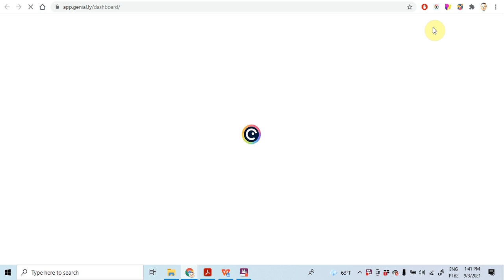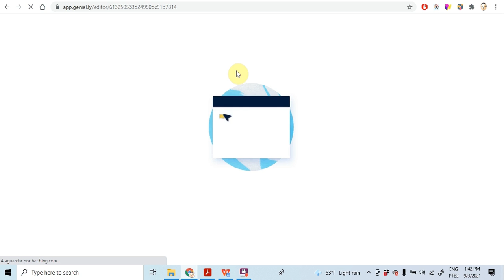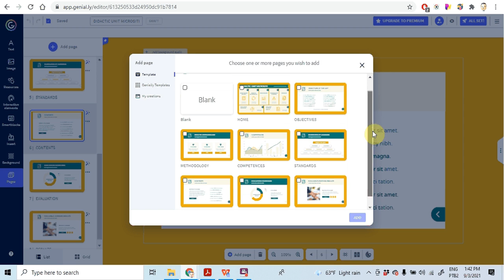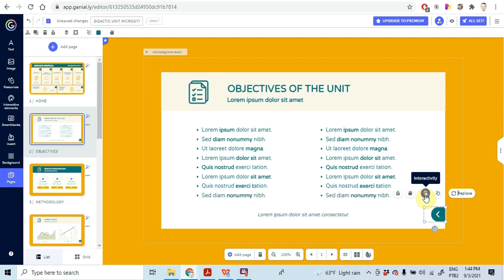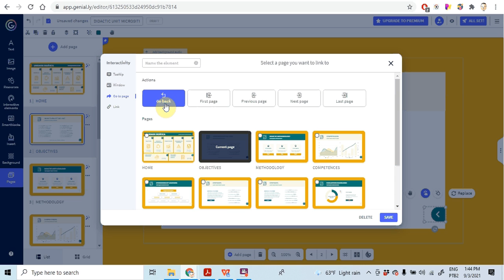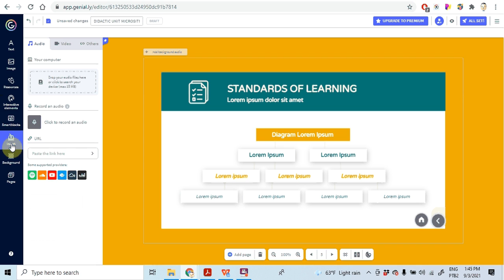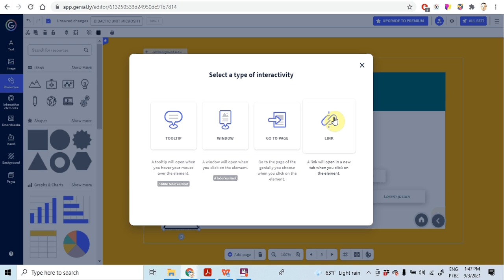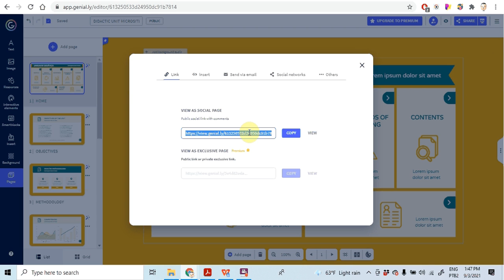Criando uma unidade didática no genial.ly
A ferramenta genial.ly é cheia de recursos e eu resolvi mostrar de forma bem introdutória como podemos começar a criar uma unidade didática em formato de microsite.